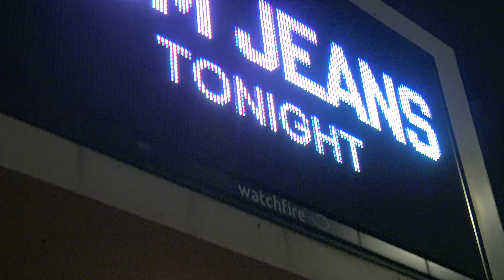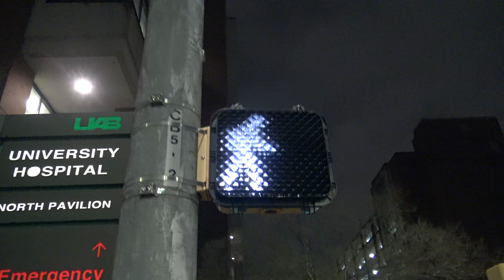(after the show): Birmingham, Alabama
Thank you to all the beautiful friends we met after the show, showed us love for our first time in a foreign place + providing us with water / good vibes. We ended up sitting outside the venue for a while reminiscing on the show & cracking jokes until we all got hungry making our way to Waffle House to end off the night. It was a priceless moment.